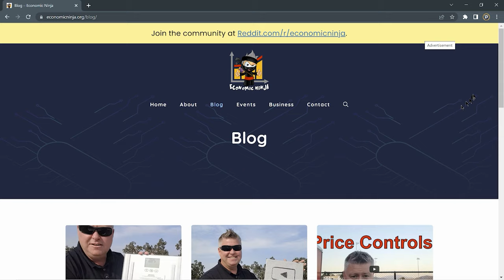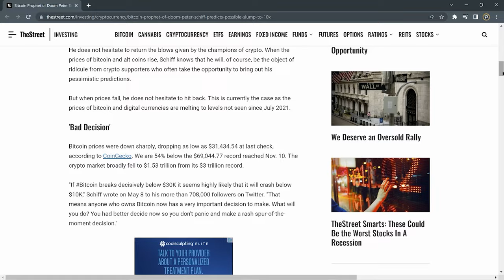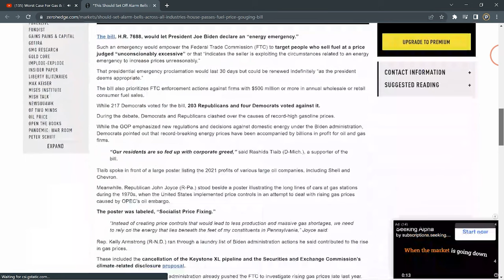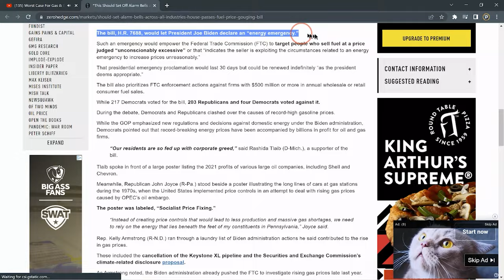🔵 Interview w/ The ECONOMIC NINJA [Get Right w/DGB] Blockchain|Economics|Inflation|DigiByte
Love DigiByte and want to hear the latest interviews, news, developer & community updates? Come follow this show where we explore all things DigiByte!

In this episode, Mike is having a captivating interview with The Economic Ninja.

Below the links:
Economic Ninja on YouTube

DigiByte (DGB) is a decentralized global UTXO Pow based blockchain (just like Bitcoin) with a focus on Cyber Security, DigiAssets, Payments & Secure communications technologies.
DigiByte blockchain is created in late 2013 and released in early 2014.
After 8 years of forward thinking development, DigiByte has become one of the safest, fastest, longest and most decentralized UTXO blockchain in existence.

DigiByte is decentralized and permissionless and we would love to see this show becoming a representation of all believers.
So we invite you to showcase your ideas that could support the growth of the technology and it's ecosystem. You can share your proposals on one of our platforms or by PM’s.

DigiCorp is here to deliver the DigiMetaverse: a blueprint for the inherently secure, people-centric, value creation-focused web of tomorrow. Its mission is to build a collaborative, transparent future full of decentralized solutions from which communities, businesses, and institutions across the world can benefit. Made up of three elements — DigiThree, DigiLife and DigiWare & DigiAcademy — DigiCorp focuses on the diverse needs of enterprises, consumers, and developers, bringing bespoke solutions designed to protect and elevate each audience into the digital future. Your gateway to true decentralization is here. One of the most incredible things about DigiCorp, is that it’s ready today. DigiCorp is already working with enterprises to demystify blockchain and onboard them to their Metaverse futures. It may take the rest of the world to catch on to the potential of the Metaverse, but DigiCorp is already waiting with its hand out to help everyone take the step up and realize their digital destinies secured by DigiByte blockchain technology. Buckle up, the DigiMetaverse will change the way you live, work and play.

The $DMGV Token:
The platform is powered by the $DMGV utility token and, in conjunction with the user SID, this gives you access to consumer and enterprise services.